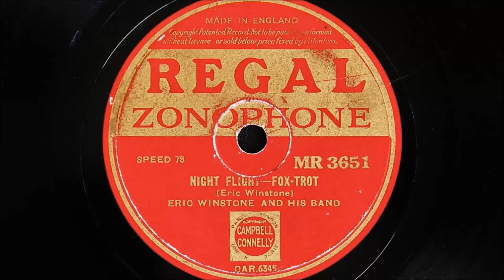Eric Winstone and His Band - Night Flight (1942)